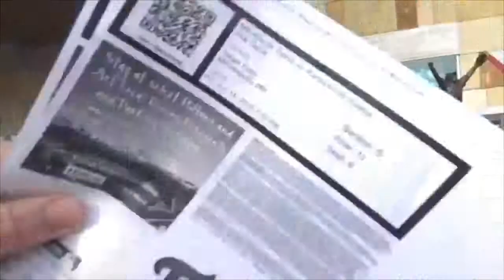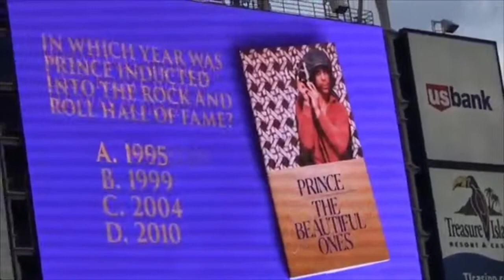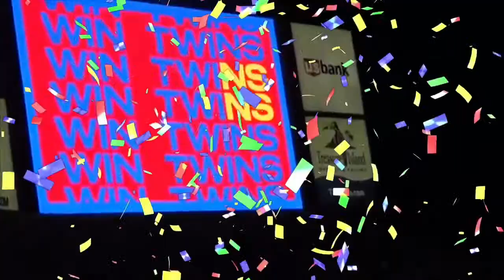Prince Night at the Twins Game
We go to Prince Night at Target Field with some new friends and some long time friends,  We look forward to getting our purple Prince themed Twins jerseys and enjoy the Sounds of Blackness singing the national anthem.  Also a surprise appearance by Joe Mauer, and a Prince themed fireworks display.